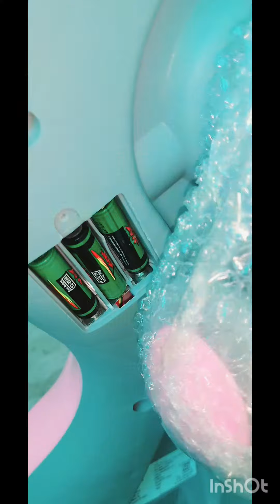Online meesho shopping 🤗🤗 # youtube # shorts # meesho shopping # 👍👍